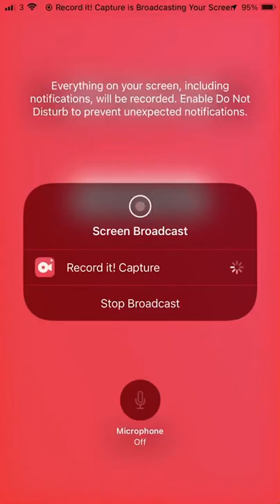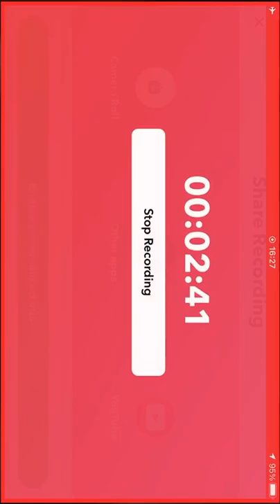Bloons monkey city ep10